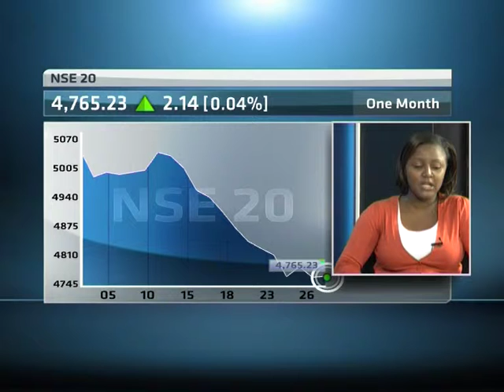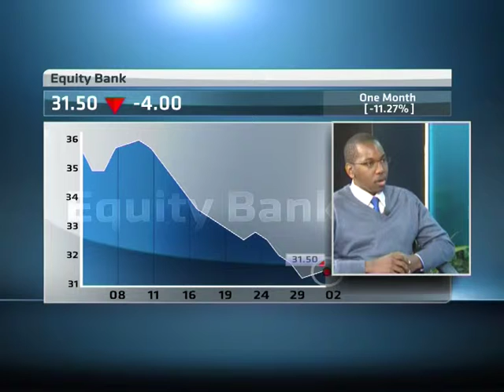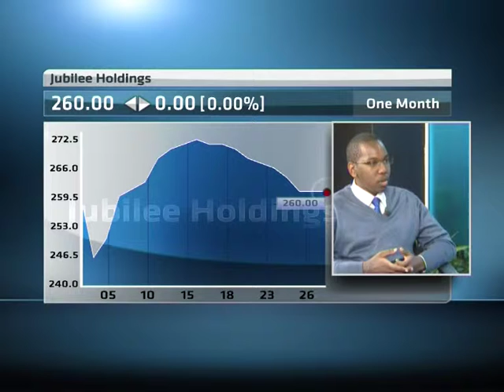2 May -- Kenya Markets with Kuria Kamau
ABN's Beatrice Gachenge engages with Kuria Kamau, Research Analyst at Kestrel Capital on whats making financial news in Kenya and how that is impacting the stock exchange.